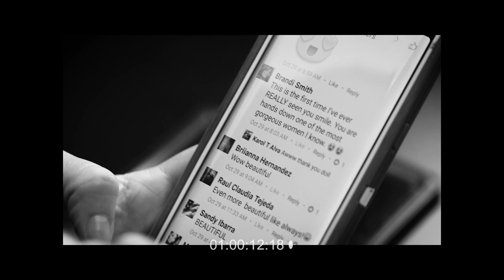Cooked Teeth With Veneers: See The Before And After Smile Transformation For Yourself! No Dentists!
See a truly stunning smile transformation first-hand WITHOUT a dentist! 🌟 Dive into this video to see the amazing before and after of a makeup artist who revamped her smile using removable dental veneers from Brighter Image Lab®. Say goodbye to traditional, costly dental procedures and hello to an affordable, beautiful smile with Press-On Veneers.

Have you ever wondered how cosmetic veneers can drastically change someone's appearance and confidence? Watch as our client shares her journey from feeling self-conscious to smiling brightly. This isn't just any makeover; it's a life-altering transformation! 🎉

Brighter Image Lab® is your go-to for no-dentist veneers, offering a pain-free, non-invasive solution that you can apply from the comfort of your home. Boost your confidence with Snap-On Veneers for crooked teeth, missing teeth, stained teeth, and much more! See why thousands have chosen Brighter Image Lab® for their smile makeovers.

Click play, get inspired, and start your journey to a brighter smile today! 💖✨

Explore affordable financing options for our dental veneers, only $149 down and 100% pre-approval.
Speak directly to a smile specialist using our live chat feature.
Ask about special deals and start your smile makeover journey TODAY!